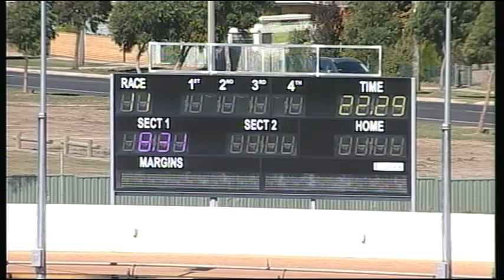BAL MON 30 MAR 15 R11